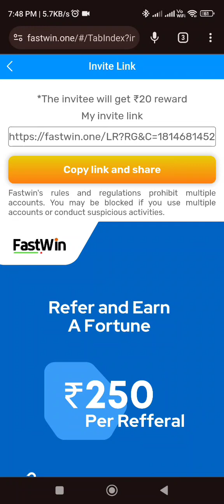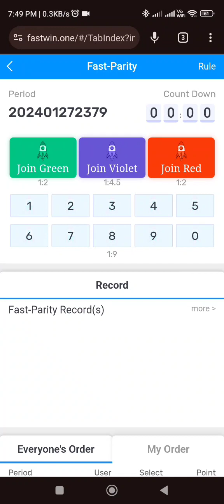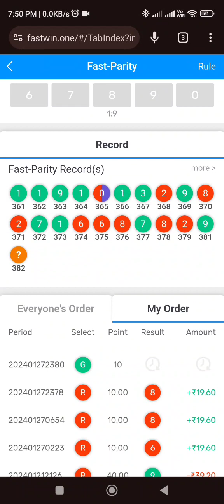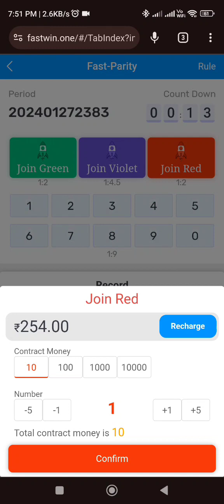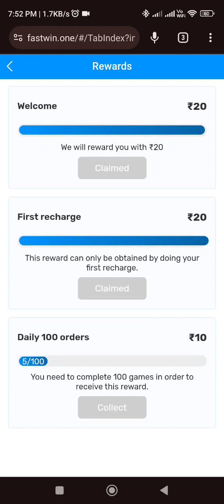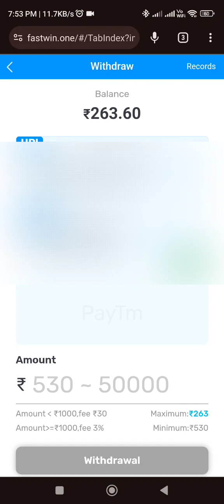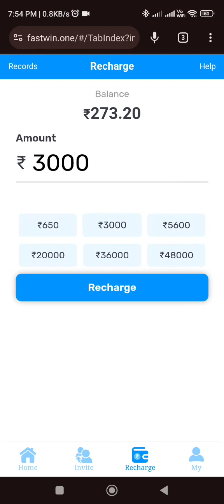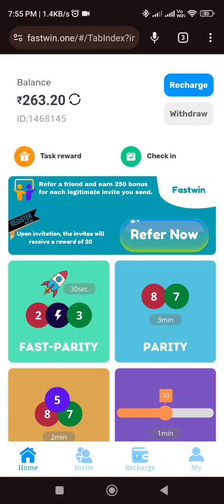Fastwin app se paise kaise kamaye, Fastwin app pament proof today, Fastwin earning app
fastwin app,

fast win app,

fastwin app payment proof,

fastwin app real or fake,

fastwin app kabtak chalega,

 fastwin winning tricks,

 fastwin tricks,

fastwin app recharge proof,

 fast parity tricks,

fast parity kaise khele,

fast win app real or fake,

paytm cash
paytm
cash
earning
apps
earning apps
best paytm cash earning app
earning app
earning apps
new
paytm

paytm games
2024 new earning app today
earning app

1. EARN ₹1000 DAILY PAYTM CASH PLAYING GAMES
2. EASY WAY TO EARN MONEY ONLINE IN 2023 GAMES
3. HOW TO MAKE MONEY ONLINE 2024
4. best earning apps for android 2024
5. best earning apps 2024
6. best paytm cash earning apps
7. paytm cash kaise kamaye
8. earn paytm cash
9. play games and earn paytm cash money online
10. games khel kar paise kaise kamaye